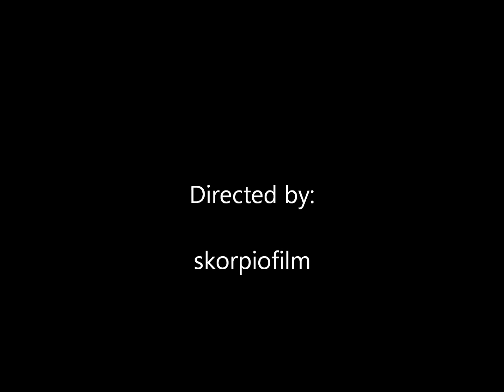Flying Kamov Ka-26 HA-MCH Helicopter with SAMSUNG Galaxy S7 - slow motion video (240 fps)